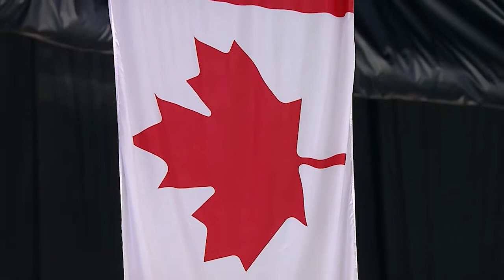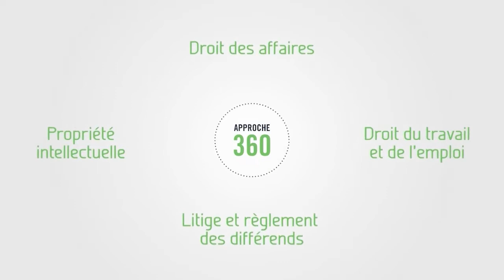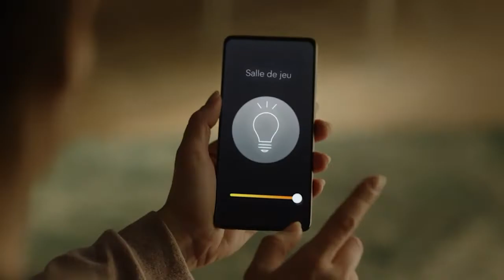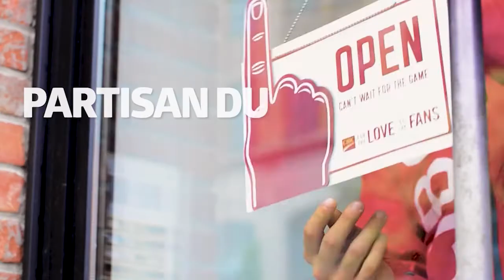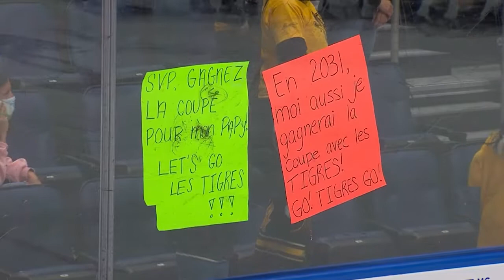Les Tigres remportent leur 2e Coupe du Président !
Revoyez le match #6 de la finale de la Coupe du Président 2021 entre les Tigres et les Foreurs de Val-d'Or.